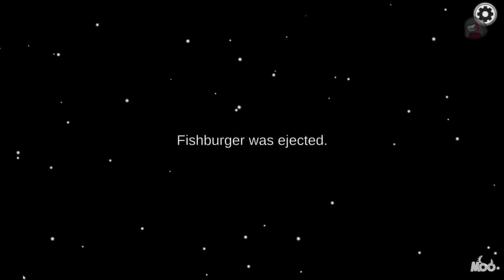Vanoss Crew Rage Compilation Part 32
Channels

Intro/Outro Song: Never Trust A Snake
Album: The Simpsons Hit & Run Soundtrack